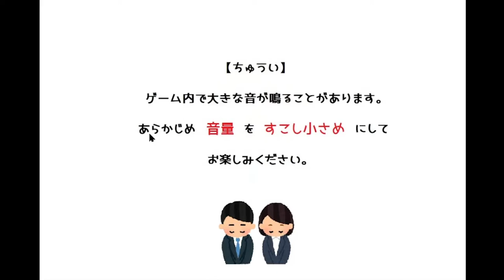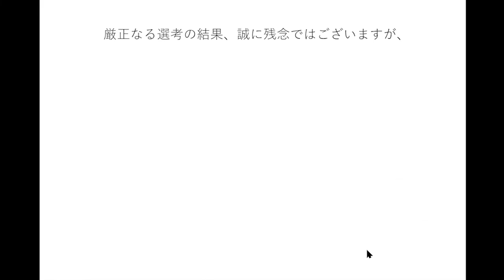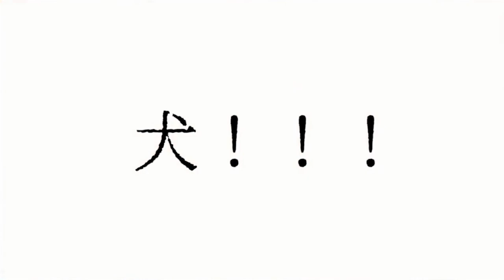「御社の犬になります！！！！！！！！！！！！！！｣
おはぴよ～！🐥どうもひなぴよ犬です！

圧迫面接ゲーム　～御社の犬になります～　実況

三人で通話してた時にたまたま遊んだゲームが面白かったので動画になりました。づっきーは完全にスイッチがオフです。レアかもね
ごどぜがめっちゃ字幕入れてくれました。神犬。

(ちなみに撮ったのは4か月前です)